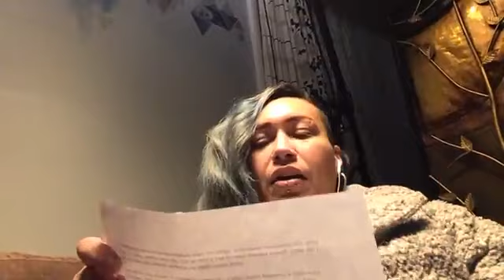Indigo & The Small Business Network Podcast ep. 203 Indigo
The Small Business Network Podcast ep. 203
Host Indigo LIVE!